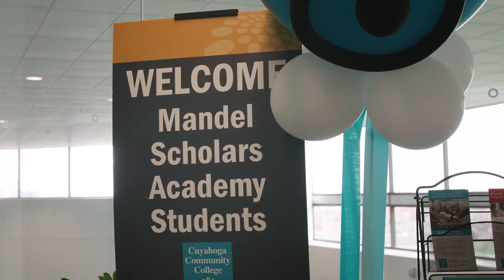My Tri-C Story - Rebecca